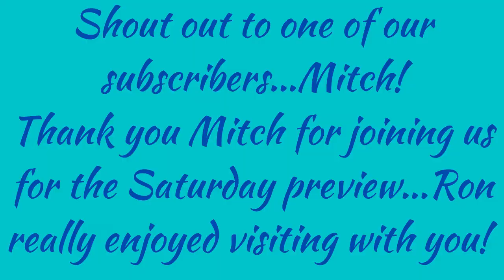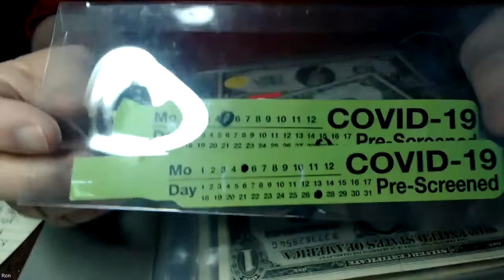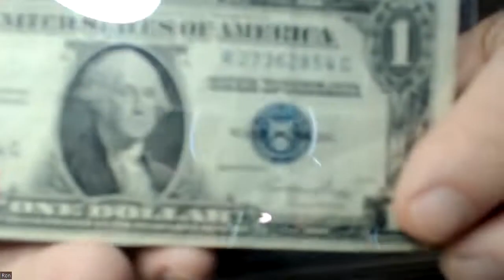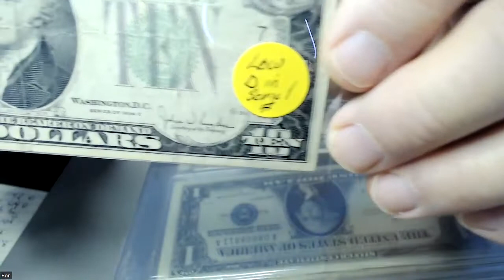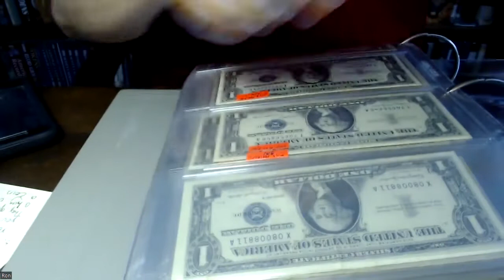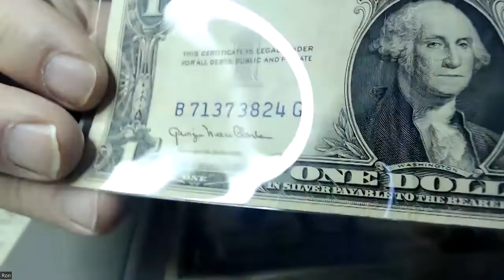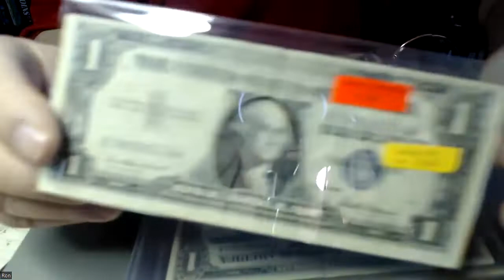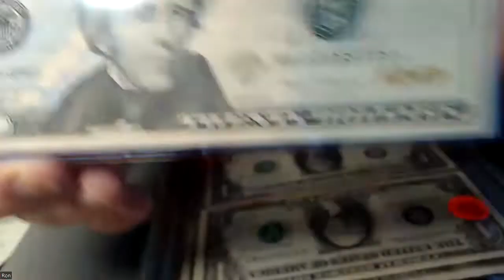Empire Episode #27 Currency Collection Errors ~ Part 1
In this video Ron talks about currency and the errors that are found on everyday bills.